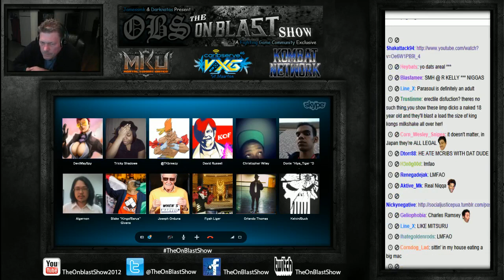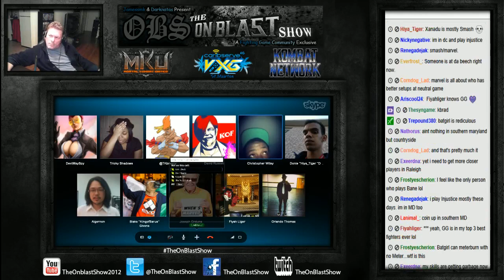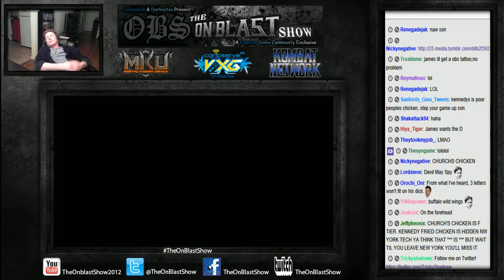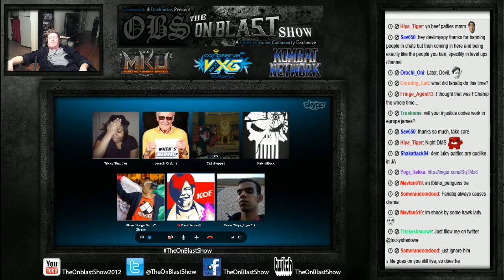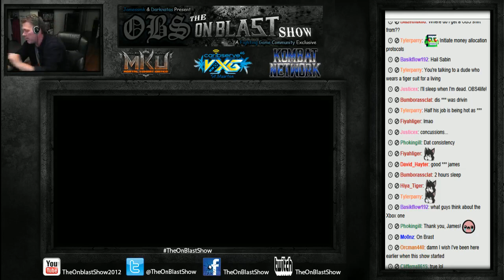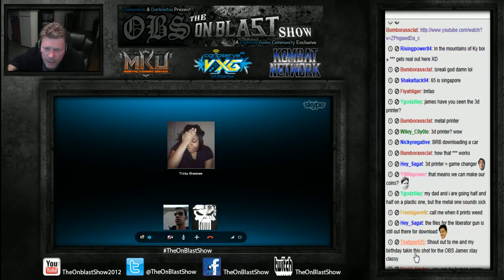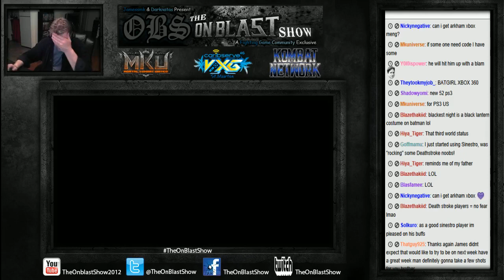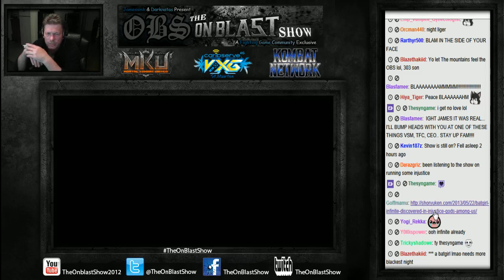The On Blast Show Ep47: ECT5, Injustice Patch, Batgirl & XboxOne! Part 4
Guests List: Tom Brady, Mr. Domingo, Algernon, Tricky Shadowe, DevilMaySpy, KingofSarus, Tkbreezy, Joseph Orduna, Napalm, David Russell, Fiyah Liger, TheCocoaBoss, Orlando Thomas, Hiya Tiger, Christopher Wiley, Kevin Smalls & Kelvin/Buck